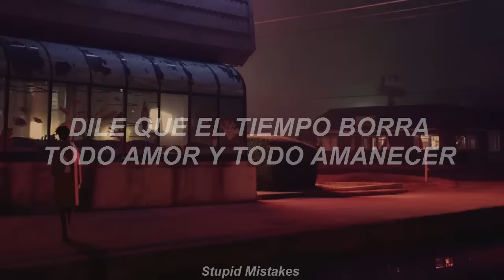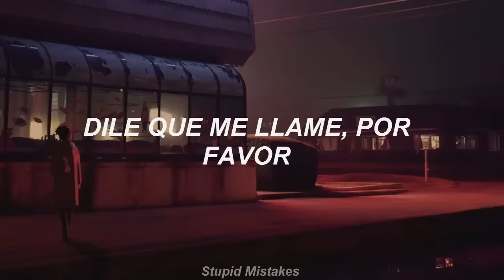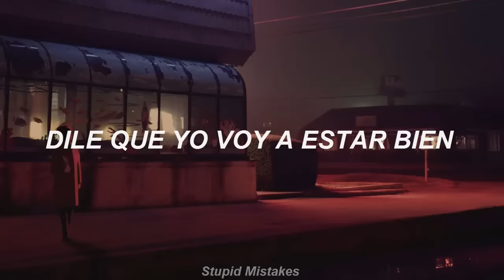Dile | Tranzas (Letra)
ᴅɪʟᴇ Qᴜᴇ ʏᴏ ᴠᴏʏ ᴀ ᴇꜱᴛᴀʀ ʙɪᴇɴ...